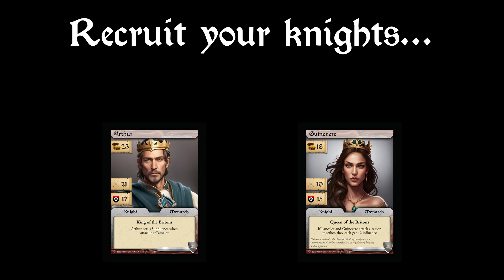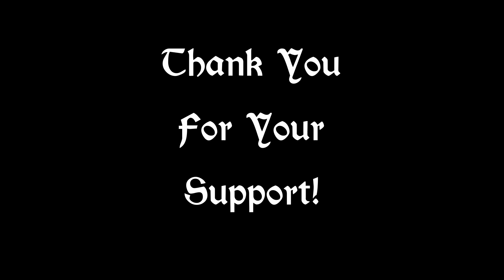Game Info - v0.6 Cards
A quick intro to Round Table, explaining the basic game, with some epic music from Utho Riley.